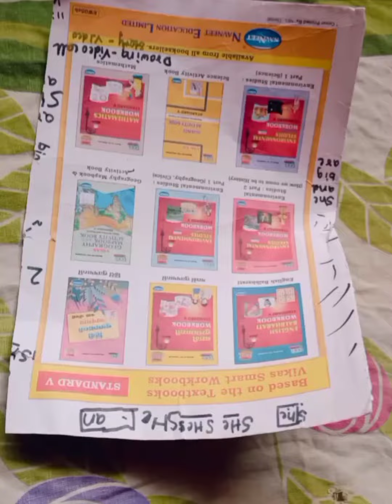Christmas decorations ideas diy decorate artandcraft arts creativity christmas gifts bells🎄⛄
This video was based on Christmas decorations ideas...🎄⛄🎅we are almost nearby for Christmas..So, you can make this  for your home decor..
I hope so , you liked this video 😄